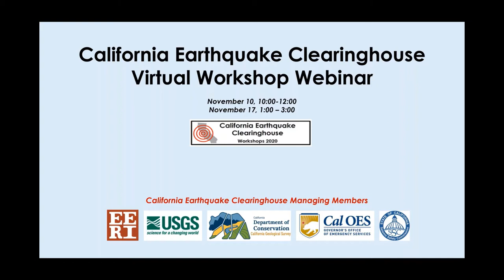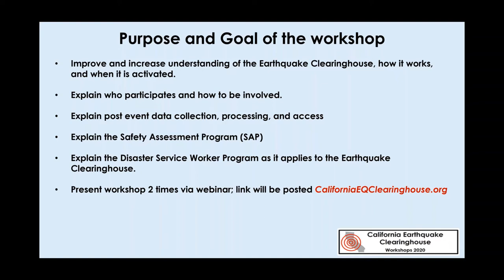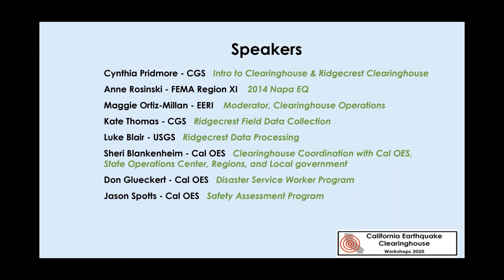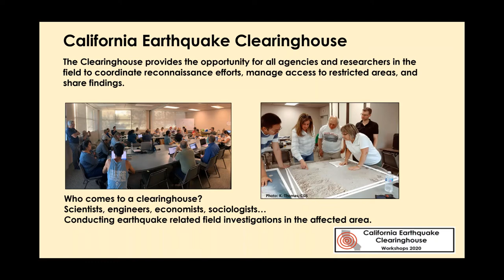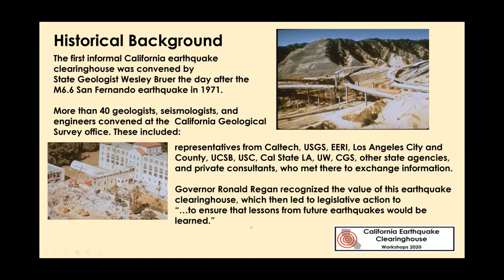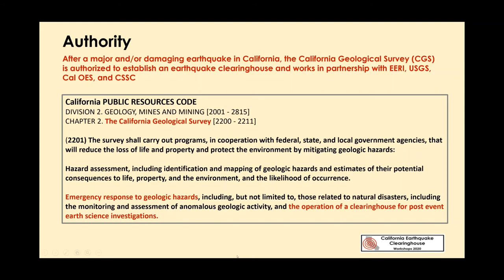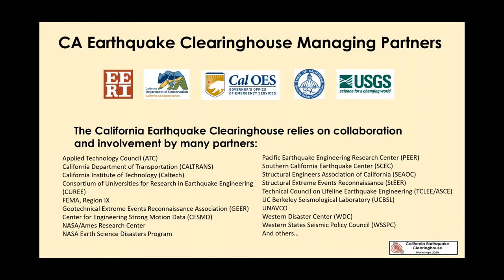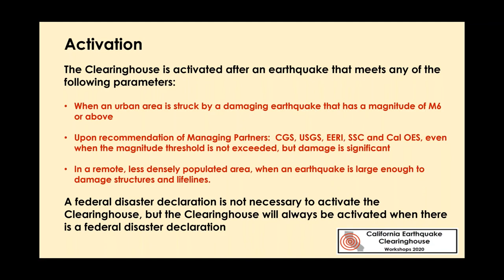California Earthquake Clearinghouse - 2020 Virtual Workshop - Part 1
Welcome and Introduction to the California Earthquake Clearinghouse by Cynthia Pridmore, California Geological Survey. (November 2020)